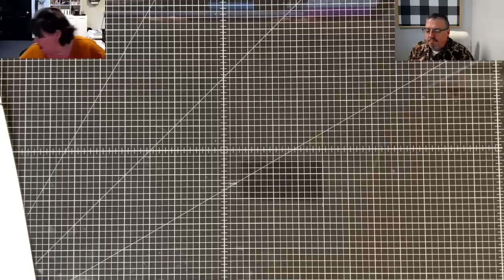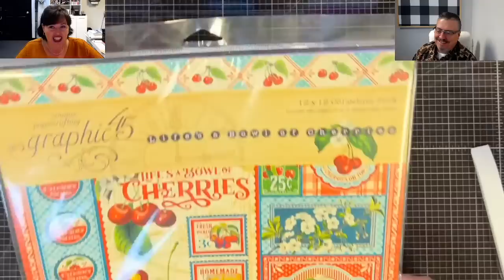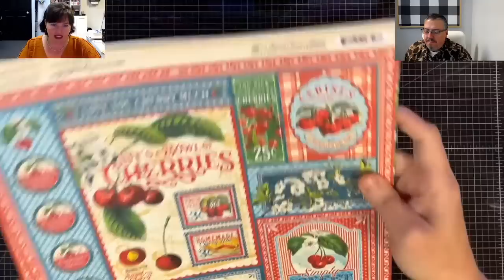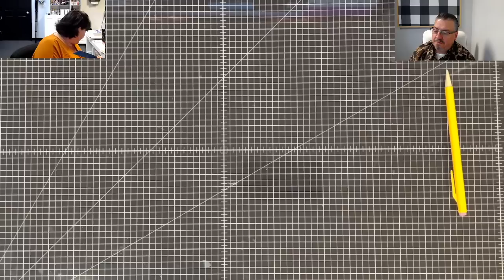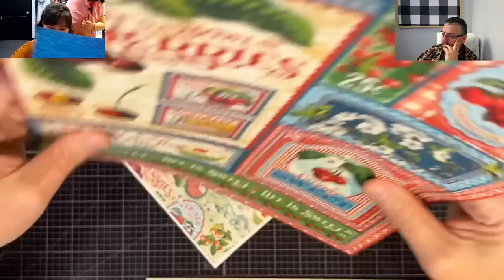EVEN I CAN"T BELIEVE WHAT 4 SHEETS OF CARDSTOCK CAN DO! Features We R Border Punch Alignment Guide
~~Measurements~~
You will need 4 sheets for cardstock that are 8 1/2" x 11"
Folio:
~ 8 1/2" x 11" score on 11" side at 3/4" ~~ 1 1/4" ~~ 7 1/2" and 8"
~ 8 1/2" x 8 1/2" score at 6 1/4"
~ 11" x 6" score on the 11" side at 1/2" ~~1" ~~ 5" and 9"

*Here is our Weekly Video Schedule:
- Sundays 6:00pm CST | Created In Christ Devotion
-Tuesdays 6:0pm CST |The Crafter Show
-Tuesdays 6:30pmCST The Crafter After Show
-Thursdays 2:00pm CST | Craft O'clock Show
-Thursday 6:00pm CST Maymay Recorded Tutorial
-Saturdays 6:00pm CST | Maymay Recorded Tutorial

Maymay Made It
1616 7th Street N
Clanton, AL 35045